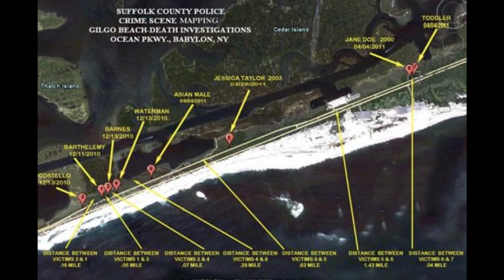UNSOLVED:Long Island Serial Killings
This video I am going to explain the unsolved murders of the long island serial killer as well as the Gilgo 4. The killer is still at large if you or anyone you know has any information on the victims or suspects please go or call the Suffolk County police department. I want to remind everyone I don't mean any harm to the people or families mentioned in this video today. My sole purpose is to spread awareness towards these cases. If I gave any false information please feel free to correct me. I have zero intentions to have done so.